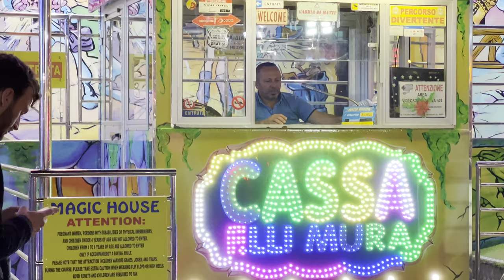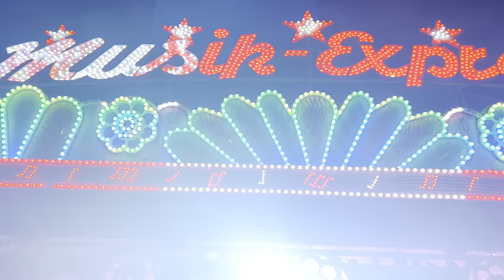LUNA PARK MALTA 🇲🇹 2023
Musician: Super Trap Records

Musician: NaOH

Lunapark Malta
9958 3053